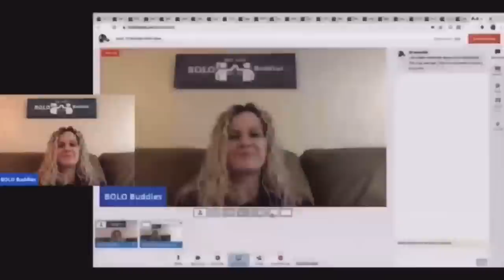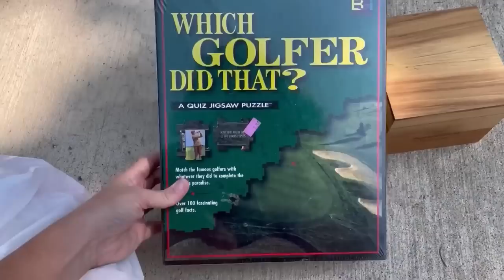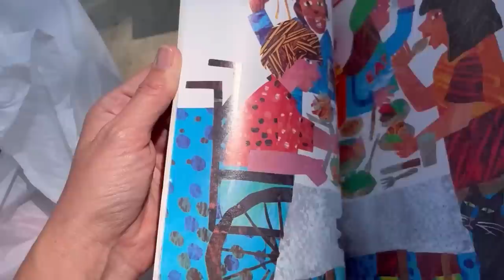She Sourced for me at the Goodwill Bins and I show you my MONEY Pile